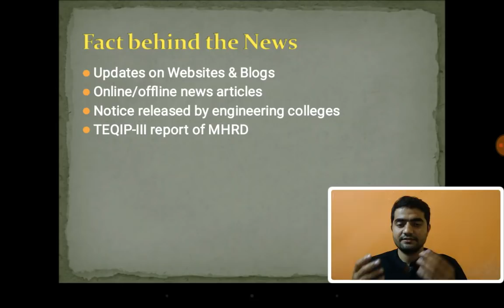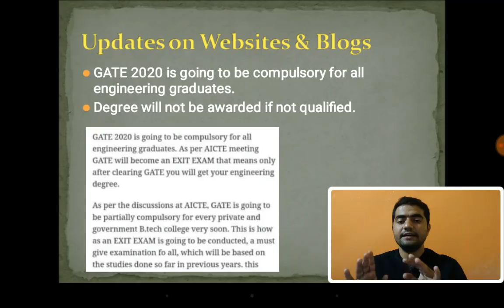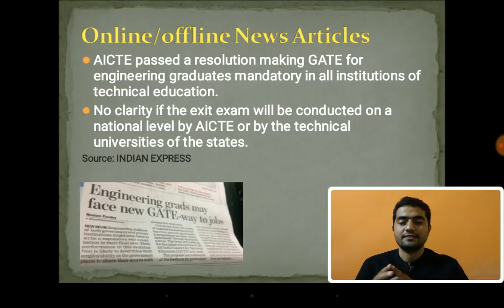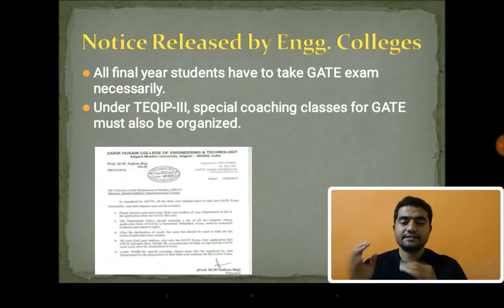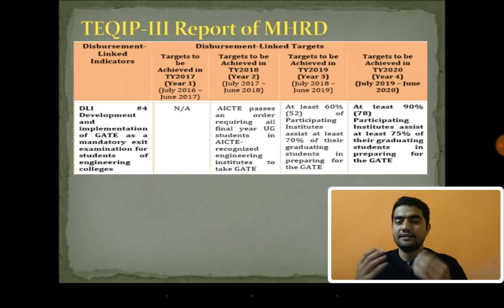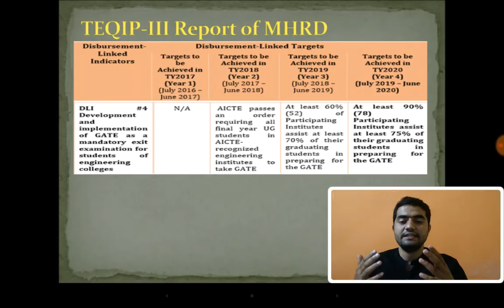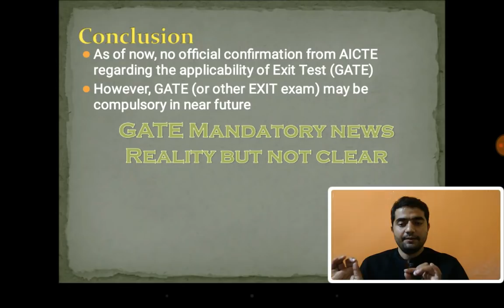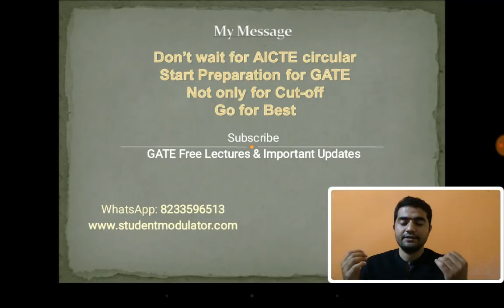GATE Compulsory for all Engineering Graduates- Rumour or Reality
Latest update- AICTE has cleared that the news released in New India Express regarding the GATE 2020 to be compulsory is incorrect.
Truth behind the news of GATE 2020 going to be compulsory by AKHILESH PANDEY